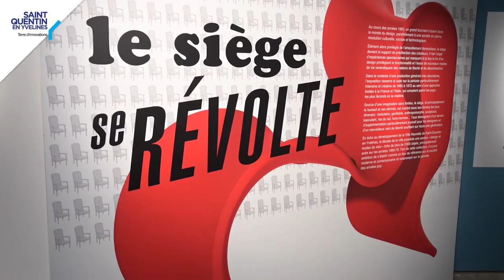Le siège se révolte (4/4) - Les gonflables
Le Musée de la ville de SQY interroge une révolution culturelle : celle du design et des formes nouvelles de la modernité dans les années 1960-70. L’occasion de dévoiler quelques-uns des plus beaux spécimens de sièges de sa collection Design !

Une exposition prolongée jusqu'en janvier 2021.